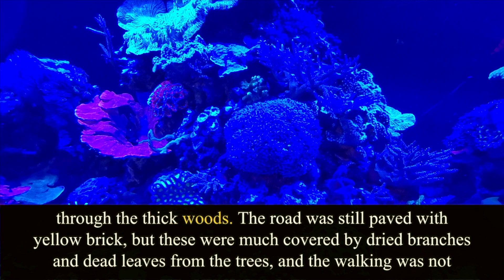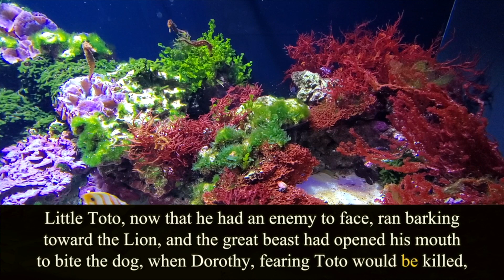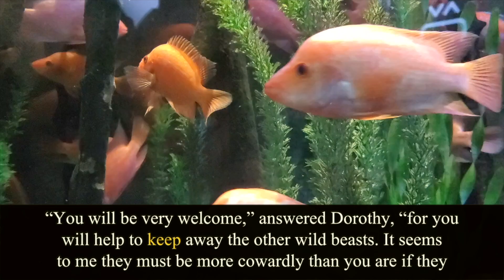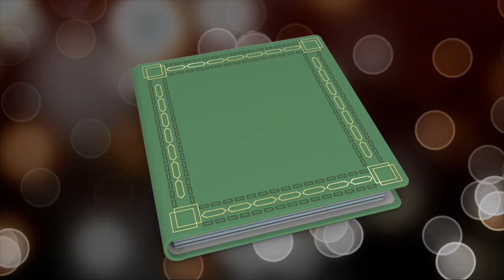The Wonderful Wizard of Oz. Chapter 6. L.Frank Baum. Audiobook.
Written by Lyman Frank Baum (1856 – 1919).